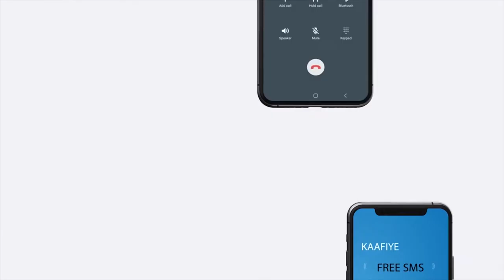Shir lagaga hadlayay Amniga Hirshabeele oo kadhacay magaalada Jowhar.